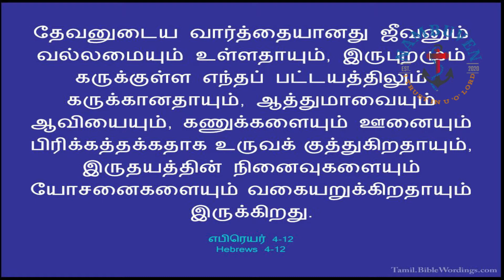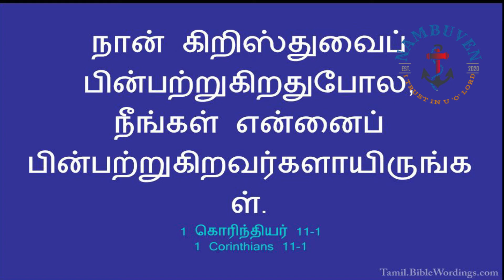Follow My Example, As I Follow The Example Of Christ # Dailly Mirror #12/11/2020 JAYABABU M